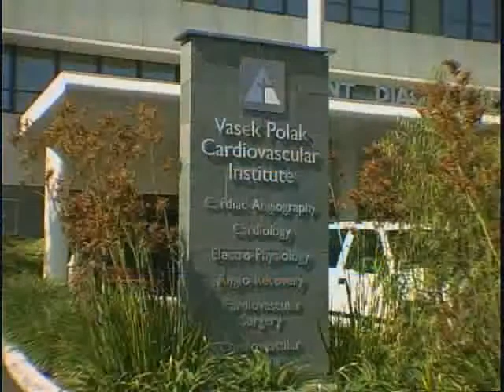Little Company of Mary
Excerpts from VOD long form series.